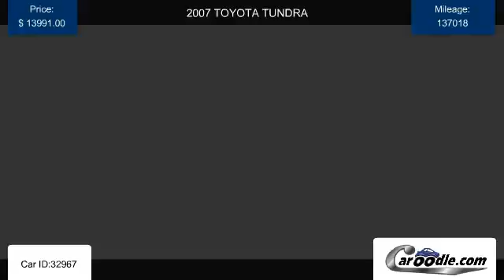Used 2007 TOYOTA TUNDRA for sale in Mission Viejo CA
Find many Used TOYOTA models and trims at Caroodle.com
Listed by Audi Mission Viejo in Mission Viejo, CA.